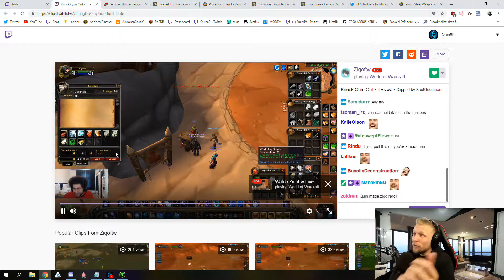Wow Classic fail & Funny moments - Dragon lizard in orgrimmar (Ep4)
Hey guys

What's up guys, back with Episode 3 of our Wow Classic Fails & Funny Moments! In todays we have put together some of the funniest Wow Classic moments including wtf moments to funny fails!

This video is about wow classic beta funny moment and fail :D Wow classic funniest moments

Thanks to everyone who was a part of todays video. You can find
these awesome people below for more amazing Wow classic content:

Follow them :D